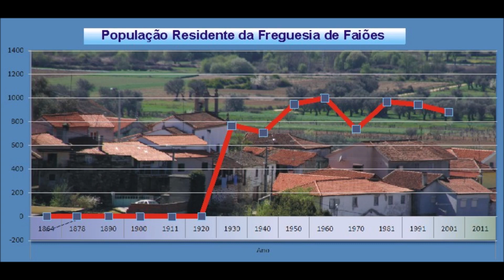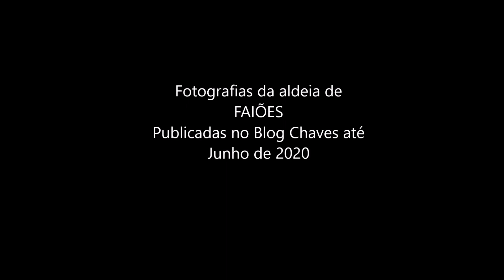Faiões - Chaves - Portugal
Fotografias da aldeia de Faiões publicadas no Blog Chaves até junho de 2020